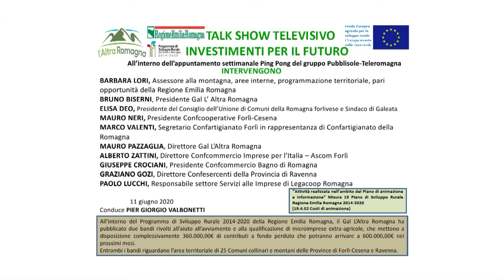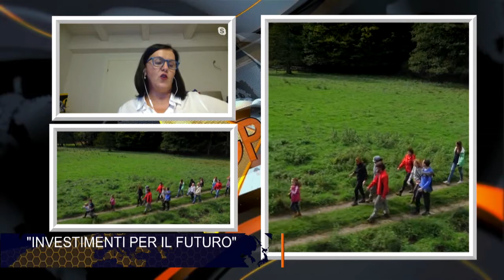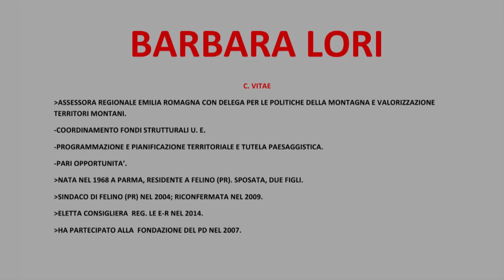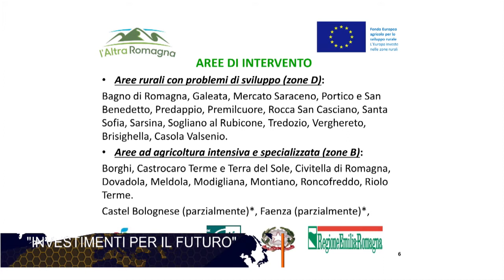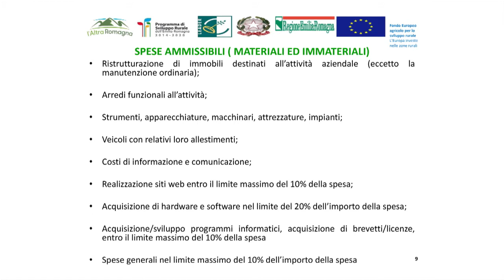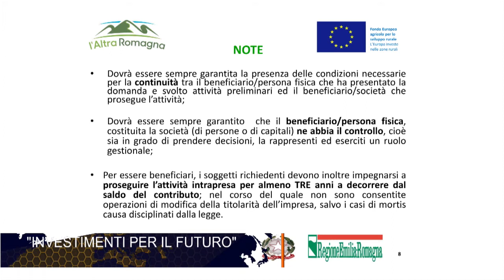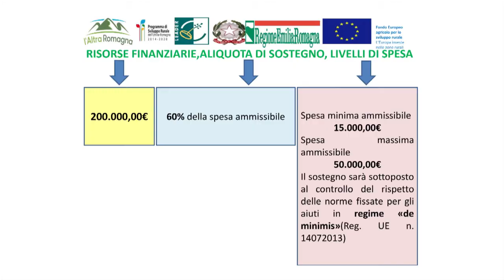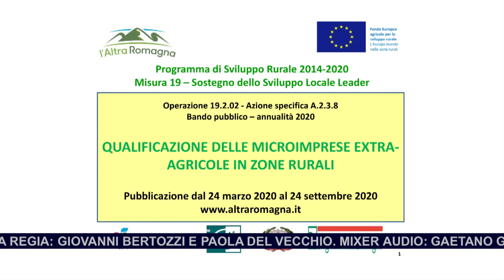Talk show tv Ping Pong "Investimenti per il futuro" - 11/06/2020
Il Gal L’Altra Romagna organizza il talk show televisivo dal titolo “Investimenti per il futuro” all’interno dello spazio settimanale Ping Pong del gruppo Pubblisole-Teleromagna condotto da Pier Giorgio Valbonetti.

All’interno del Programma di Sviluppo Rurale 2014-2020 della Regione Emilia Romagna, il Gal L’Altra Romagna ha pubblicato due bandi rivolti all’aiuto all’avviamento e alla qualificazione di microimprese extra-agricole, che mettono a disposizione complessivamente € 360.000 di contributi a fondo perduto, che potranno arrivare fino a € 600.000,00, con contributo di sostegno pari ad una percentuale compresa tra il 40 e il 60% della spesa ammissibile.
L’applicabilità territoriale di entrambi i bandi comprende i 25 Comuni collinari-montani delle Province di Forlì-Cesena e Ravenna, riconosciuti tali nell’ambito del Programma di Sviluppo Rurale 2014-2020 della Regione Emilia Romagna.
L’obiettivo è quello di contribuire alla nascita di imprese nell’Appennino romagnolo con l’intento di creare nuova occupazione, incentivare nuove iniziative imprenditoriali, potenziare la fornitura di servizi alla popolazione residente, ma anche supportare la riqualificazione e l’ammodernamento delle imprese già esistenti.
In questo momento in particolare si ritiene doveroso ed “etico” aiutare le imprese che più hanno sofferto per l’emergenza sanitaria dovuta al Covid-19.
In questo difficile periodo, le azioni delle Associazioni di categoria a supporto e sostegno delle imprese assumono probabilmente un’ importanza strategica senza precedenti, nel contribuire a superare le difficoltà economiche e sociale dei territori, e allo stesso tempo incentivare investimenti per il futuro.

Il Presidente Bruno Biserni e il Direttore Mauro Pazzaglia ne parleranno con:
Barbara Lori, Assessore alla montagna, aree interne, programmazione territoriale, pari opportunità della Regione Emilia Romagna
Elisa Deo, Presidente del Consiglio dell’Unione di Comuni della Romagna forlivese e Sindaco di Galeata
Mauro Neri, Presidente Confcooperative Forlì-Cesena
Marco Valenti, Segretario Confartigianato Forlì in rappresentanza di Confartigianato della Romagna
Giuseppe Crociani, Presidente Confcommercio Bagno di Romagna
Alberto Zattini, Direttore Confcommercio Forlì
Graziano Gozi, Direttore Confesercenti della Provincia di Ravenna
Paolo Lucchi, Responsabile settore Servizi alle Imprese di Legacoop Romagna